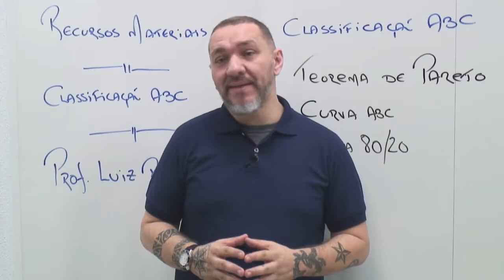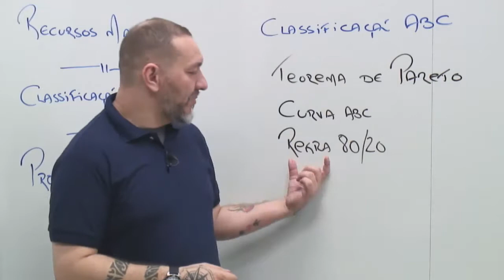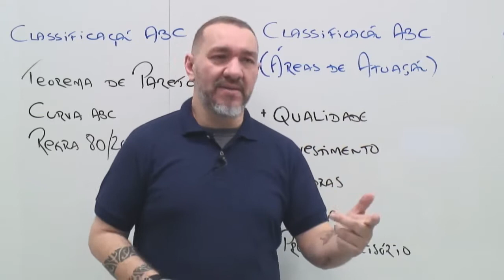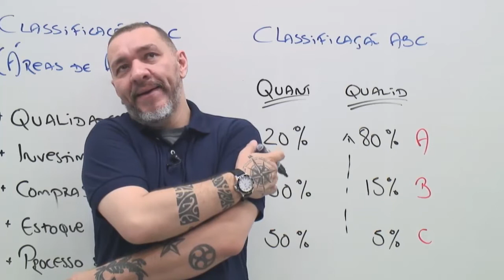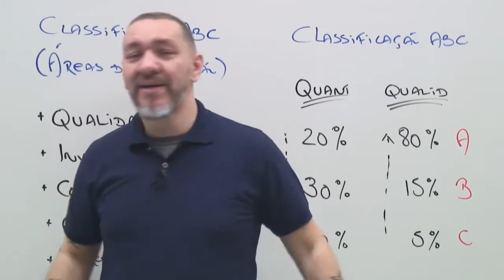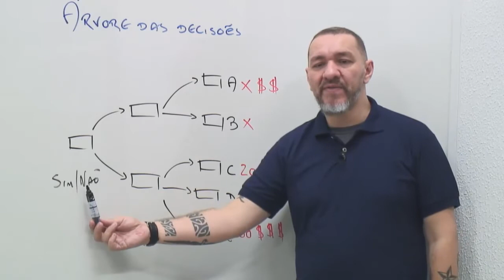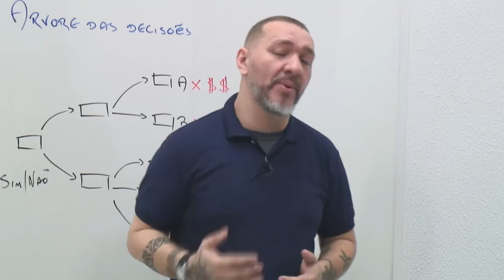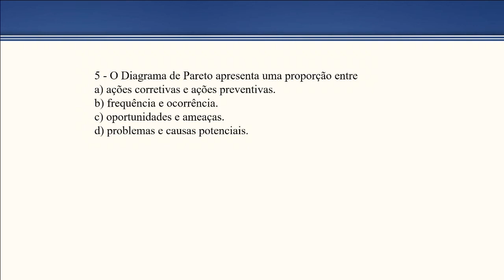Concurso Universidade Federal de RN - Assistente em Administração - Aula de Gestão de Materiais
Aula de Gestão de Materiais com o professor Luiz Rezende

Estude Gratuitamente para o Concurso da UFRN de Assistente em Administração

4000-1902 (capitais e regiões metropolitanas) | 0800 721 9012 (demais localidades)